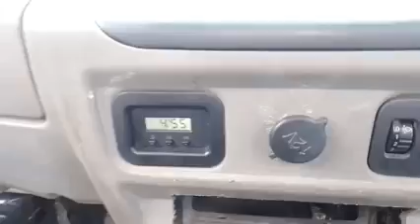নিউ ফ্রেশ গাড়ি বিক্রি হবে- 01303844349 যোগাযোগ করুন